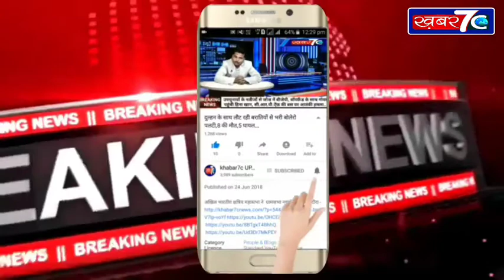विकासनगर जिला देहरादून 20000 कर्ज उतारने को 50000 में बेचा बेटा